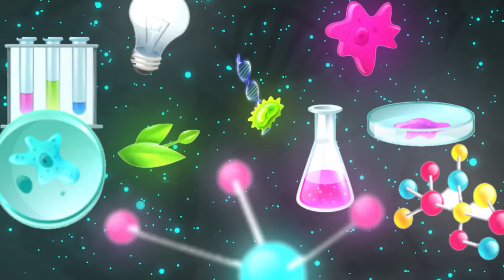Find Out Your Purpose Do What 99% Are Not Doing | Biotonic Special | Dr. Vani Sood | Vedantu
NEET2024 MedicalEntrance FreeEducation NEETPreparation" Find Out Your Purpose Do What 99% Are Not Doing | Biotonic Special | Dr. Vani Sood | Vedantu. Commencement speeches are basically a revealing of harsh truth in a pleasant and inspirational manner for students to give a hint of what's coming ahead. For students, motivation is essential to be able to catch up with everyday lessons and learning.

✅For Solving Doubts, Live Master Classes & Session PDF's Download Vedantu App

Motivation plays a key role in whether we become successful in life or not. Whether we reach our goals or not. This rings true to all people regardless of their status, profession or age. We cannot achieve much without the determination to reach our goals no matter how big or small they are.

The established purpose focuses on student learning, rather than an activity, assignment, or task. The established purpose requires students to use critical and creative thinking to acquire information, resolve a problem, apply a skill, or evaluate a process.

The purpose of learning is about learners being prepared for their future and reaching their fullest potential as lifelong learners. This means that they have a voice with the confidence to express their ideas and opinions so they are heard and taken into account in any situation.